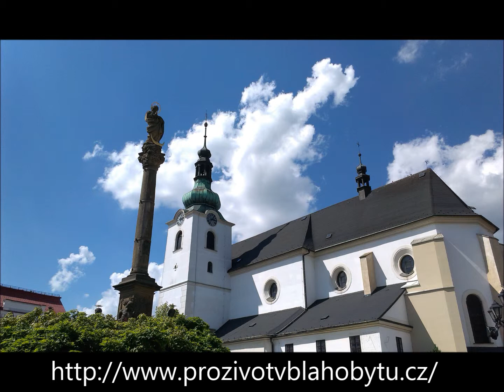Svitavy a okolí obloha mraky déšť. Pěkná příroda a krásy města. První část.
Svitavy a okolí obloha mraky déšť, park. Nechte pracovat peníze za Vás Máte rádi PENÍZE A OSOBNÍ ROZVOJ?
PENÍZE: Nechte pracovat peníze za Vás Máte rádi PENÍZE A OSOBNÍ ROZVOJ?